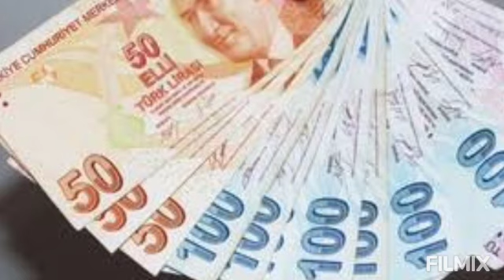KOLAY EMEKLİLİK MÜJDESİ ! İŞTE DETAYLAR !